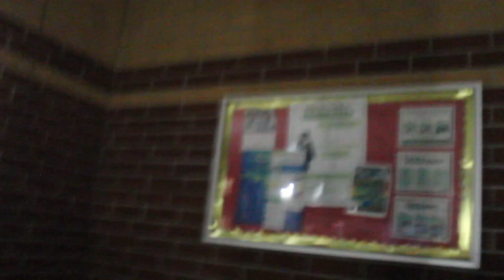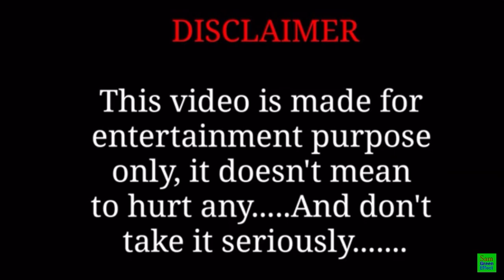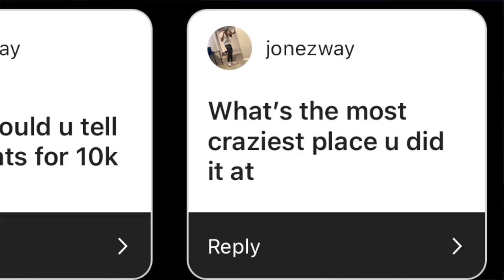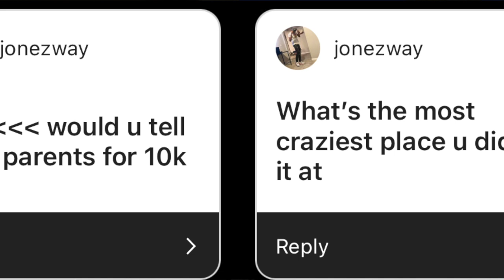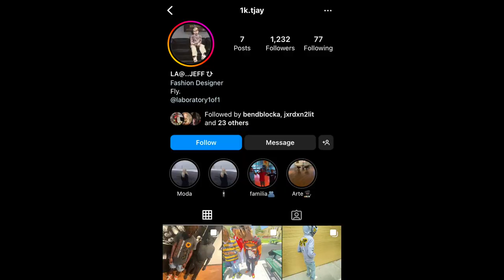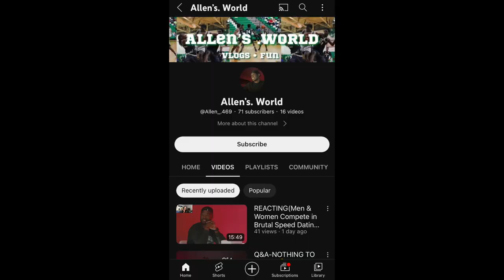CRAZIEST SCHOOL VLOG I EVER MADE!!!! (GETS WILDD)